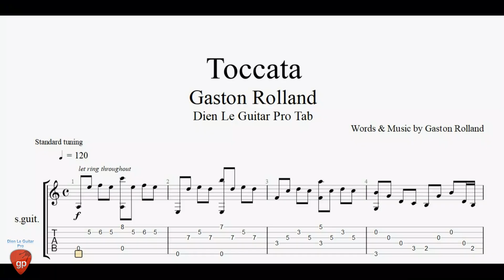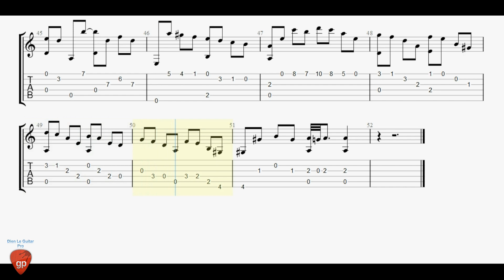Gaston Rolland - Toccata - Guitar Tabs